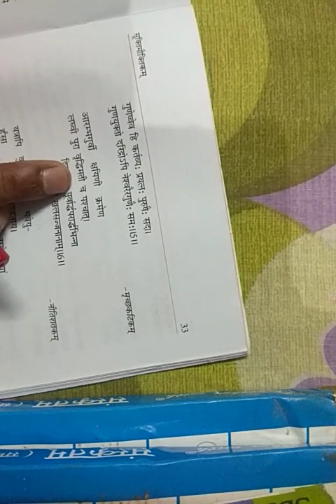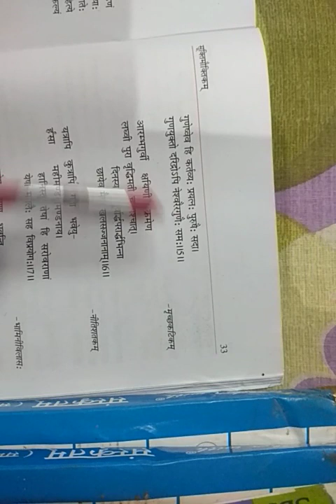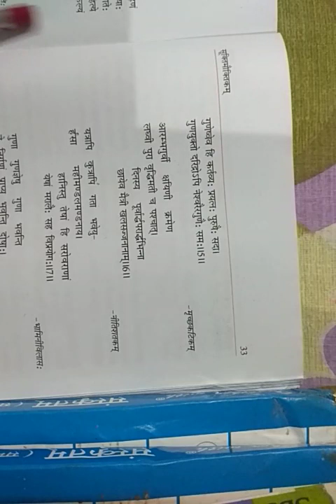SANSKRIT CLASS 9 By Bachchan Kumar Jha